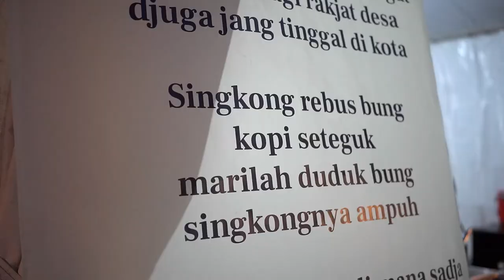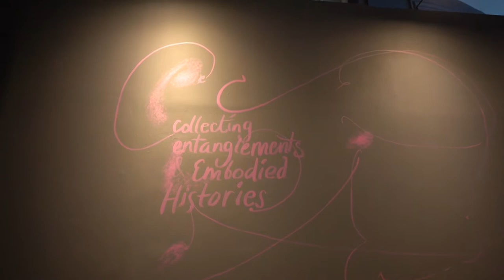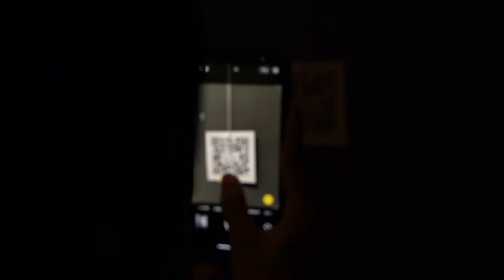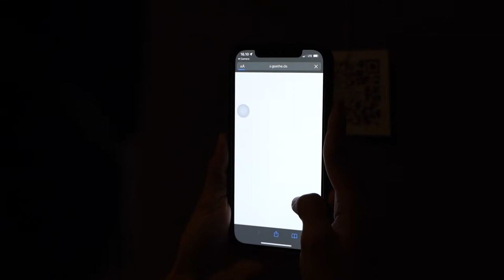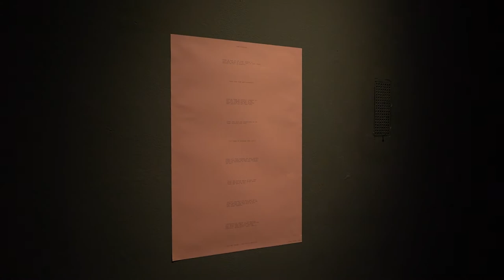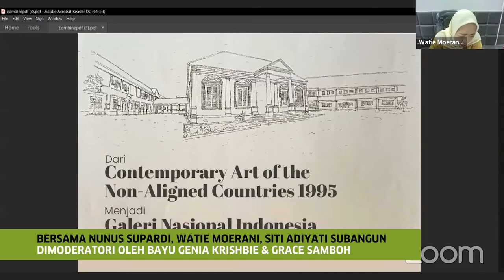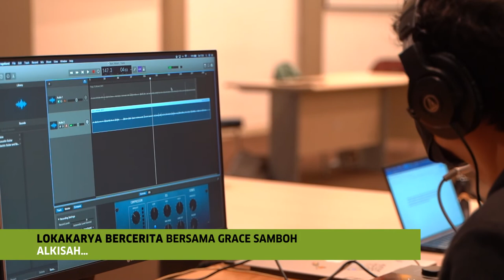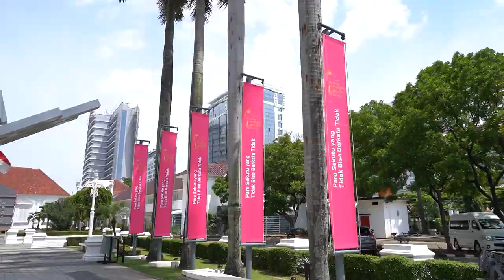Exhibition Highlights | Para Sekutu yang Tidak Bisa Berkata Tidak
Rangkuman pameran Para Sekutu yang Tidak Bisa Berkata Tidak di Galeri Nasional Indonesia (28 Januari-13 Maret 2022). Pameran ini dikurasi oleh Grace Samboh, dan menghadirkan sepilihan karya dari koleksi Galeri Nasional Indonesia, Hamburger Bahnhof - Museum für Gegenwart - Berlin, MAIIAM Contemporary Art Museum, dan Singapore Art Museum, dengan kacamata yang sama sekali berbeda. Info dan panduan audio dalam pameran dapat diakses di collectingentanglements.net

💬 Nyalakan opsi CC untuk membaca subtitle dalam bahasa Inggris & Indonesia!
Highlights of the exhibition Para Sekutu yang Tidak Bisa Berkata Tidak (literally translates to The Acquiescent Allies) at Galeri Nasional Indonesia (28 January-13 March 2022). The exhibition is curated by Grace Samboh, and presents a selection of works from the collections of Galeri Nasional Indonesia, Hamburger Bahnhof - Museum für Gegenwart - Berlin, MAIIAM Contemporary Art Museum, and Singapore Art Museum in a fresh perspective. For exhibition info and audio guide, head over to collectingentanglements.net

💬 Turn on CC option to read subtitles in English and bahasa Indonesia!

Diproduksi oleh / Produced by: Parable Production © Goethe-Institut Indonesien